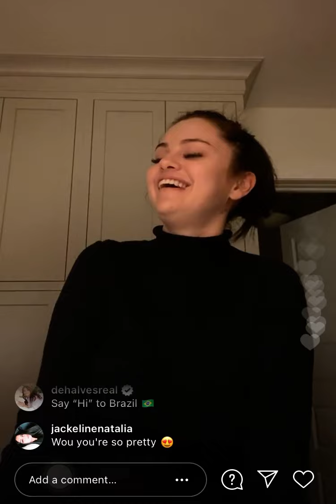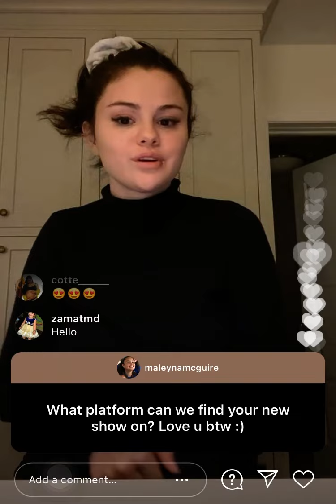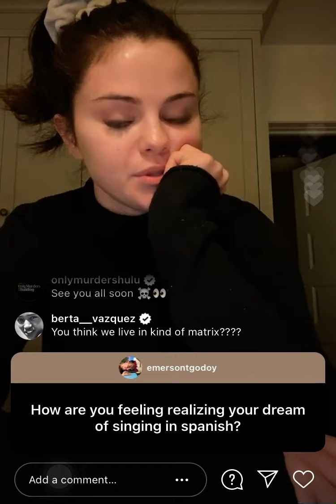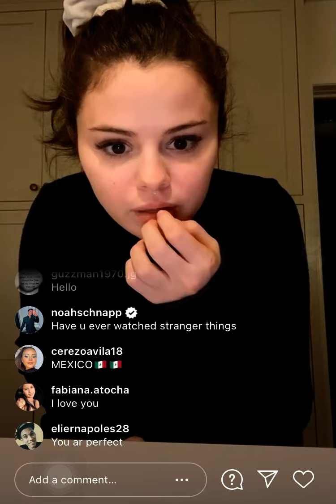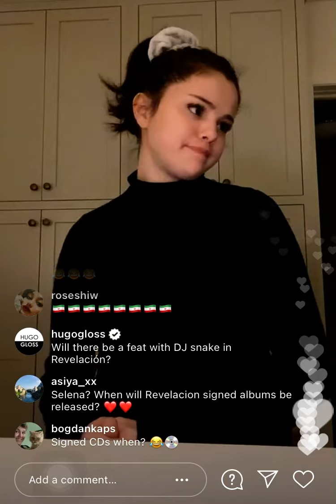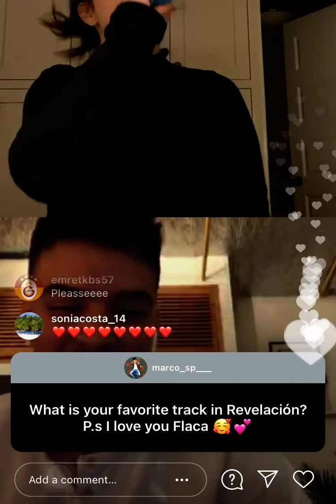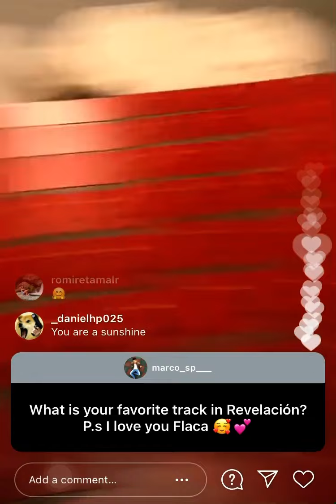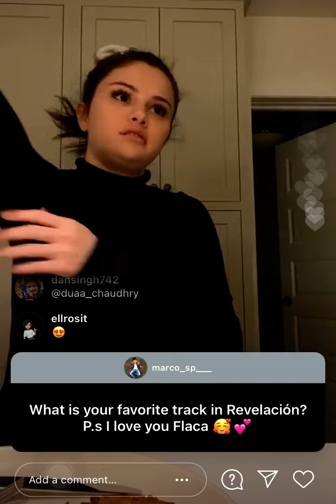Selena Gomez Instagram Live - February 21 2021